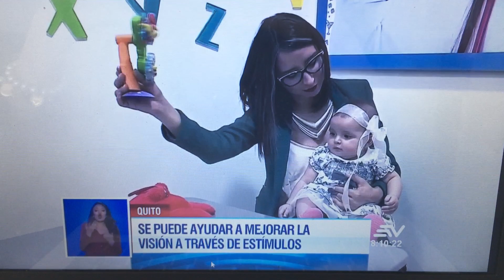Entrevista Ecuavisa - Óptica Los Andes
Alertas que indican que un bebé tiene problemas visuales